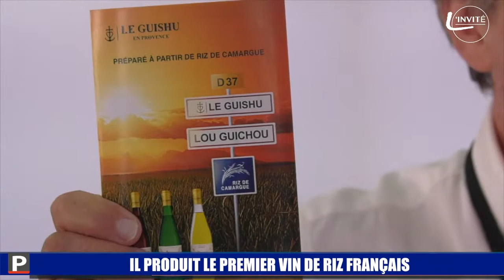L'invité vidéo - En Camargue, Olivier Sublett fabrique du vin de riz... pour les Chinois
"Les Chinois ne mangent pas le riz de Camargue et les Français trop peu, voyons si on peut leur en faire boire un peu." C’est le défi que s’est lancé Olivier Sublett en 2013, après avoir goûté le vin de riz chinois lors d’un déplacement professionnel dans l’empire du Milieu. Quelques années plus tard, en janvier 2016, le premier Guishu est mis en bouteille et rafle les prix, médailles et distinctions dans les plus prestigieux concours spécialisés. Il faut dire qu’en termes de breuvages alcoolisés, Olivier Sublett n’est pas exactement ce que l’on pourrait appeler un débutant.Issu d’une famille de Saint-Émilion, le producteur a puisé dans les méthodes viticoles pour créer sa propre recette de vin de riz, loin des traditions asiatiques dont il est issu. "Le Guishu est fermenté comme du vin et non distillé comme de l’alcool de riz, précise-il. Il se marie d’ailleurs très bien avec toutes sortes de mets et les chefs apprécient son équilibre particulier."Actuellement, trois sortes de Guishu sont commercialisées. L’Assemblage, un vin sec qui se marie très bien avec le poisson, le Non filtré que l’on déguste volontiers avec une paella par exemple et l’Umami, primé à Hong Kong et que le chef arlésien Jean-Luc Rabanel recommande tout particulièrement avec un canard de Camargue. Après avoir conquis quelque 240points de vente en France et de nombreux restaurants, Olivier Sublett a envoyé la semaine dernière, ses premiers containers en Chine et à Hong Kong. Une belle histoire qui ne fait que commencer. La Provence a rencontré Olivuer Sublett dans le cadre de la Foire de Marseille.